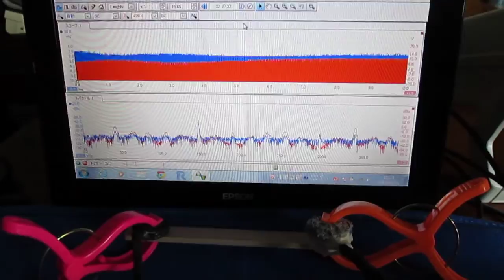超音波プローブ（Ultrasonic probe）